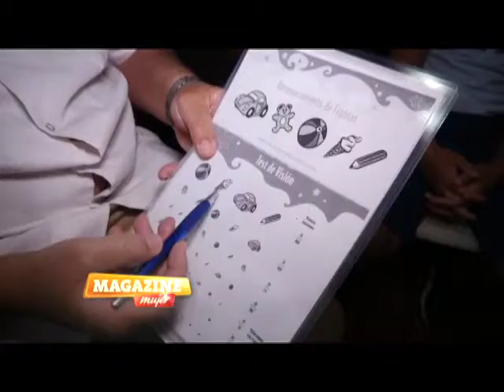Controles oftalmológicos en niños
Informa Dr. Agustín Blanco